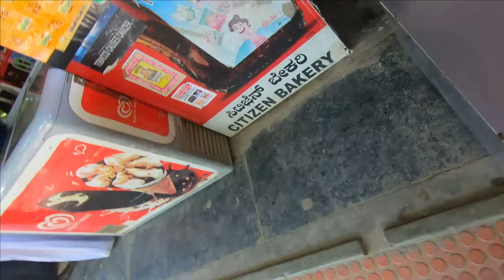ಹೊಸ Bike Delivery I Gym ಸೇರುವ ಪ್ರಯತ್ನ I Kannada Vlogs I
My Buddy purchased a new bike Royal Enfield Interceptor BS6. Being  a Biker i was super excited to have a glimpse of the beautiful machine.

 Trying hard to get back what i have lost in these couple of year, my health and Diet

MUSIC CREDITS